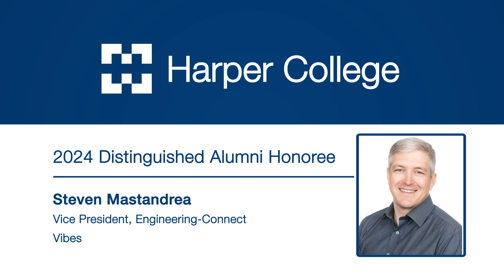2024 Distinguished Alumni Honoree Steven Mastandrea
Over his career, Steven Mastandrea intertwined his passions for computer engineering and software development along with work as an emergency medical technician (EMT). He studied both fields at Harper College when he attended in 1992–93.

Today, Mastandrea is vice president of engineering at Vibes, a leader in mobile marketing software. He manages the Vibes Connect product line and leads multiple engineering teams around the globe. He began his tenure at Vibes as a software developer in 2007.

When Mastandrea chose to attend Harper, he had the opportunity to earn a beneficial 2+1 engineering scholarship. He transferred to the University of Illinois Urbana-Champaign to complete a bachelor’s degree in computer engineering in three and a half years.

“After graduation I focused on software development,” he said, “and knowing how hardware was built, optimized and operated was very beneficial in my software development projects throughout my career.”

Mastandrea has created state-of-the-art software, developed innovative engineering processes, recruited and managed engineering teams, and mentored countless junior engineers. “Looking back, I think I’ve always been proud of the teams that I have been a part of and the collaboration I’ve helped build,” he said.

When Mastandrea was a student at Harper, he stayed involved with the Buffalo Grove Fire Department Explorer program. “I really enjoyed my EMT class,” he said, “because it set a strong foundation and gave me opportunities in emergency services.”

Mastandrea later served in the Mundelein Fire Department from 1998 to 2011. He was an EMT and firefighter, member of the Lake County Underwater Rescue Team and cardiopulmonary resuscitation (CPR) instructor with the American Heart Association.

He continues to volunteer with Hour of Code and Code for Fun to introduce computer science to children through fun activities. One teacher in the Chicago Public Schools loved the coding lessons so much she incorporated them into her curriculum and shared it with other schools.

Mastandrea has also stayed connected with Harper College by guest lecturing in the Introduction to Engineering course, talking to students about how to start their careers.

“When I hear from someone who remembers something that influenced a decision, or I helped them through a tough time, that’s the best feeling in the world for me,” he said.